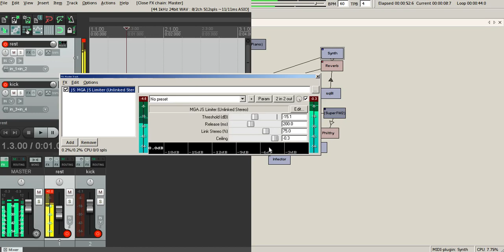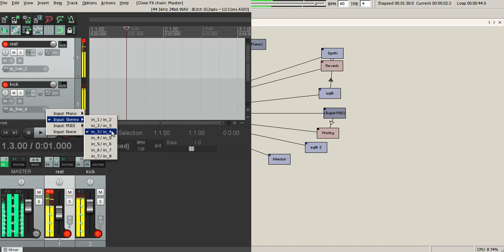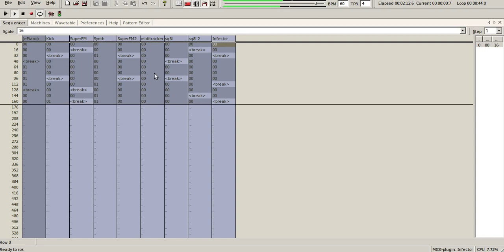buzz lovers 2017 10 19 17 07 33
jeskola buzz is the game. ready to rok. Some old playing around in buzz, where kick is routed separately to Reaper DAW. Now there is hackey trackey, hackey patterns, hackey machines, all by master sai'ke. Still this sounds nice.